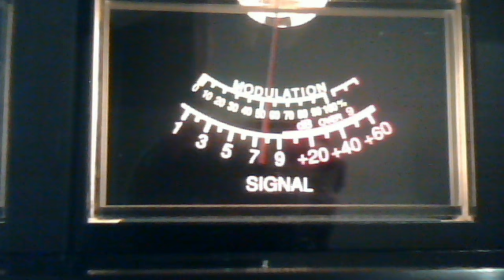Webcam video from February 12, 2013 8:50 AM